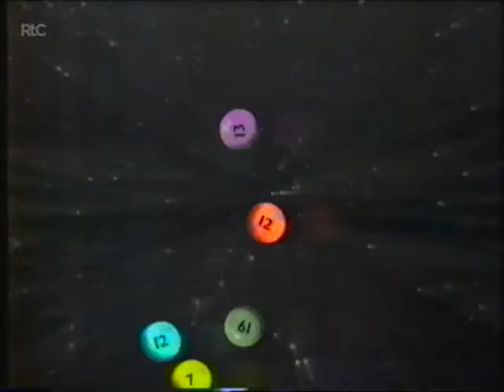Nine Network - Keno Draw with Denis Walter and Ident (August 1990)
Denis Walter hosts a Tattersall's Keno draw, with a bonus Melbourne version of Nine's ident. The Keno intro was cut off in the original recording.
Recorded off GTV-9 Nine Melbourne on the 1st of August, 1990.